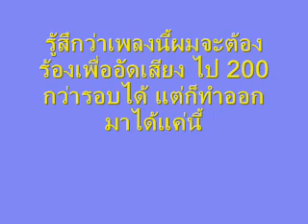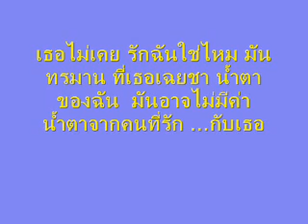เพลง เรารักกันหรือเปล่า by x-backpacker